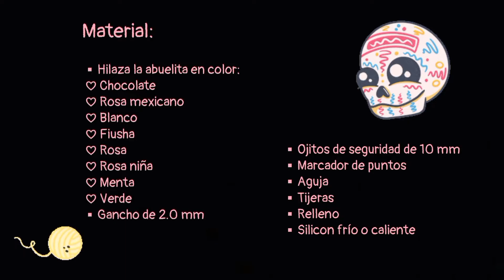Calaverita tejida a crochet 💀 ( Amigurumi paso a paso)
Hola amig@s, espero que estén muy bien!.
¡Ya estamos a mitad de octubre! y muy cerca día de muertos, que celebramos aquí en mi México 🇲🇽

Hoy vamos a tejer las tradicionales calaveritas de dulce ( de azúcar o chocolate ) para adornar nuestro altar este proximo día de muertos.💀

 ¡Vamos a tejer!

Cuéntame ¿Que amigurumis te gustaría que tejiéramos en el canal?

 Materiales para este vídeo:

🧶Hilaza la abuelita en color:

♡ Chocolate
♡ Rosa mexicano
♡ Blanco
♡ Fiusha
♡ Rosa niña
♡ Menta
♡ Verde

🧶Gancho de 2.0 mm
🧶Ojitos de seguridad de 10 mm
🧶Marcador de puntos
🧶Tijeras
🧶Aguja
🧶Relleno
🧶Silicon frío o caliente